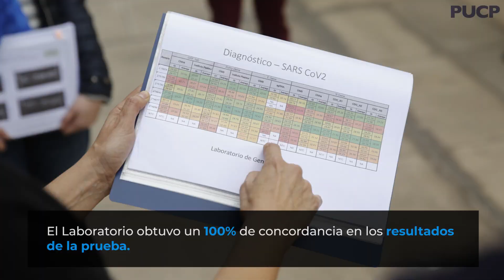Nuestro Laboratorio de Genómica recibe autorización para realizar pruebas moleculares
El Laboratorio de Genómica de la PUCP recibió autorización del Instituto Nacional de Salud para hacer pruebas moleculares de SARS-CoV-2. De este modo, nuestra Universidad se suma a la red nacional de laboratorios que realizan investigaciones y diagnósticos en apoyo a nuestras autoridades sanitarias.